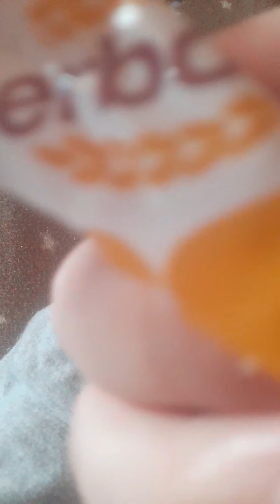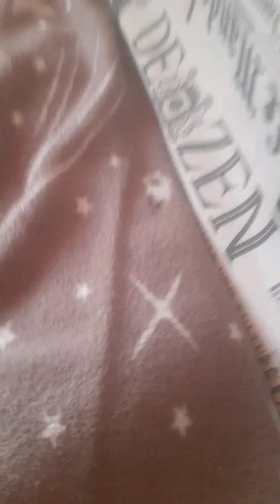2020. május 20.